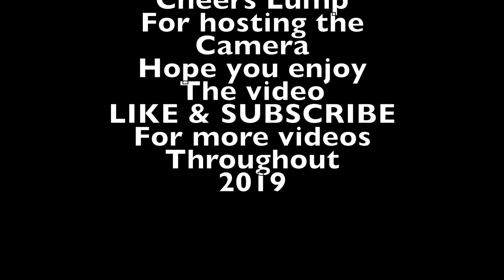Onboard #388 Taylor Sowter Kings Lynn Micros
Full races